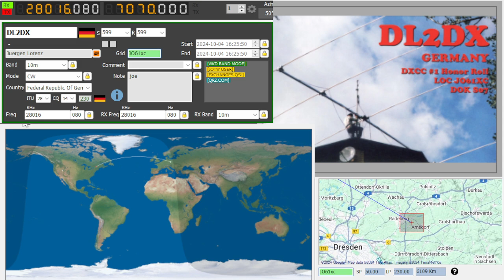DL2DX 2024-10-04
This video shows the practice of amateur radio. If you want to know more about it,